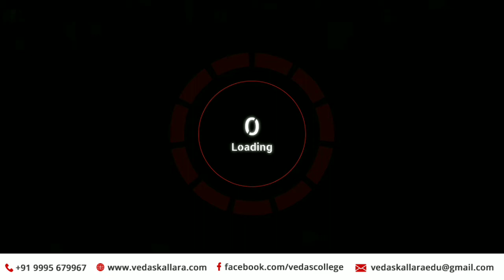SOCIAL SCIENCE -From trade to power കച്ചവടത്തിൽ നിന്ന് അധികാരത്തിലേക്ക് പാർട്ട്‌ 2